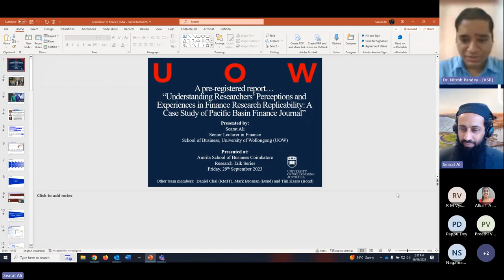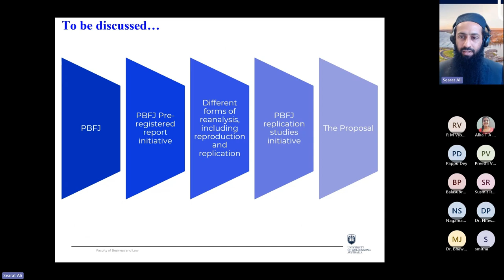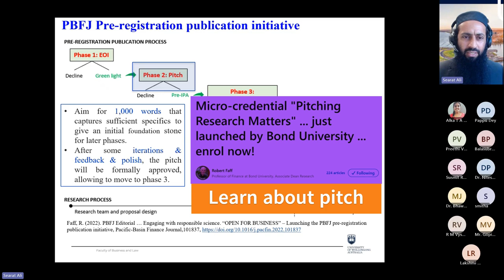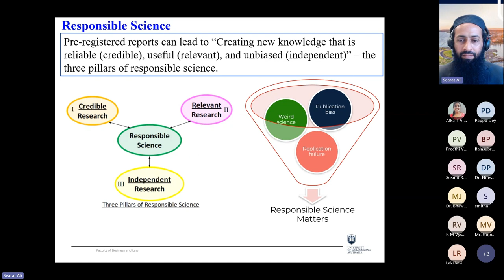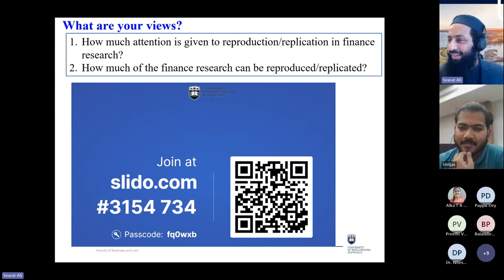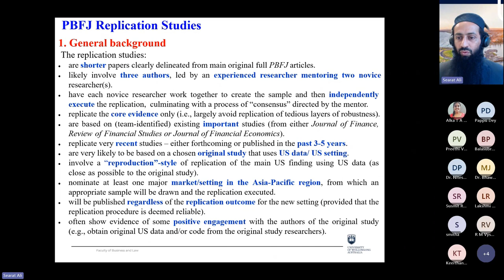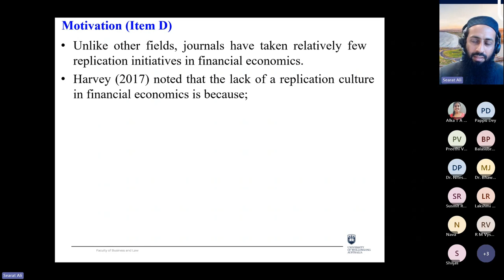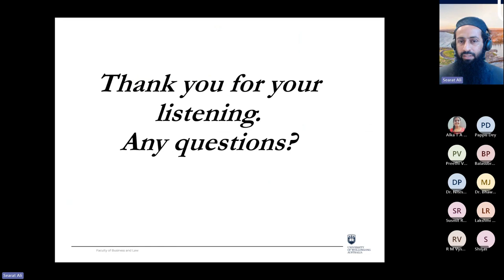Is There a Replication Crisis in Finance Research | Initiatives of Pacific Basin Finance Journal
Explore replication studies and pre-registered reports in the Pacific-Basin Finance Journal (PBFJ) in my latest YouTube video - a talk at Amrita School of Business - Coimbatore, India.

In this video, I discuss the publication opportunities that foster responsible research and contribute to advancing the field. I also discuss a proposal to investigate the perceptions and experiences of finance researchers in PBFJ replication studies.

This discussion aligns with my roles as VP of Communications and UOW Node Leader at InSPiR2eS and IC4RS, founded by Emeritus Professor Robert Faff. Let's foster a culture of responsible science by joining the global network